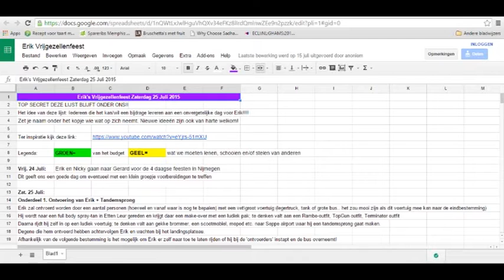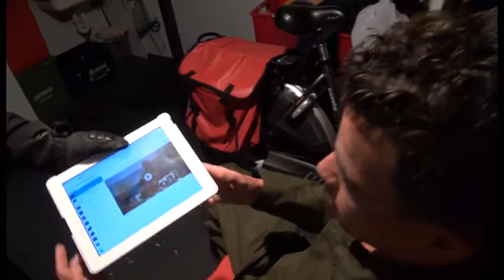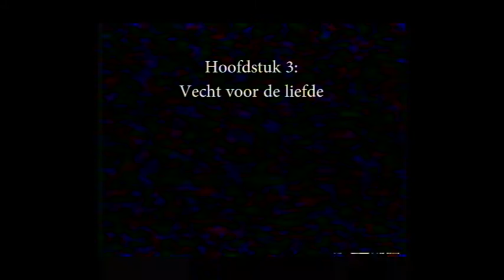Action Hero Erik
Action Hero Erik was op 25 Juli 2015. Erik van Rijsbergen zou gaan trouwen op 5 september 2015 met Nicky Verschuren. Na maanden voorbereidingen wilden we hem verrassen met de dag van zijn leven! Een dag om nooit meer te vergeten. hopelijk genieten jullie net als wij van deze dag!

Muziek gebruikt in deze film:
Lost Frequencies feat. Janieck Devy - Reality
Macklemore and Ryan Lewis - BomBom
Jerry Goldsmith - No Power (First Blood Soundtrack)
Batman Arkham Knight - The Chamber
Jerry Goldsmith - Preparations (Rambo: First Blood Part II Soundtrack)
Jerry Goldsmith - Escape From Torture (Rambo: First Blood Part II Soundtrack)
Angel Haze - Werkin' Girls
Otto Knows - Parachute
Jerry Goldsmith - Ambush (Rambo: First Blood Part II Soundtrack)
Edward Sharpe & The Magnetic Zeroes - Man on Fire (Little Daylight Remix)
Ryan Taubert - Kings (The Music Bed)